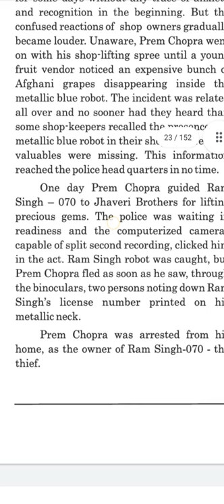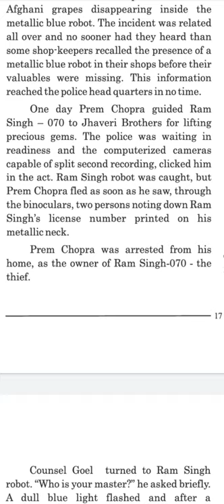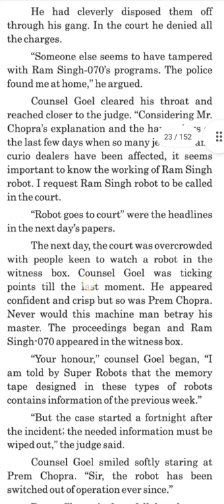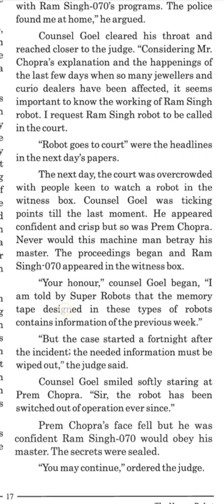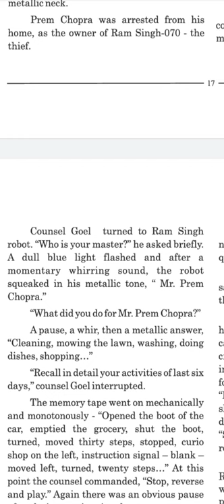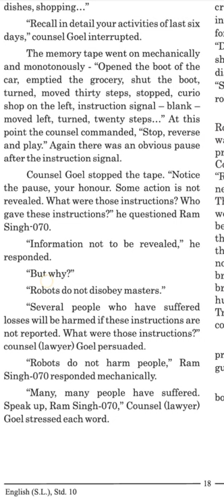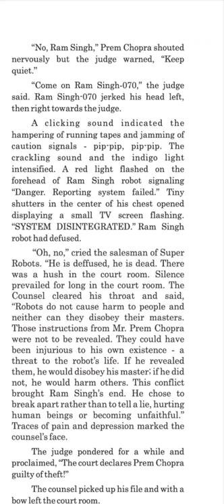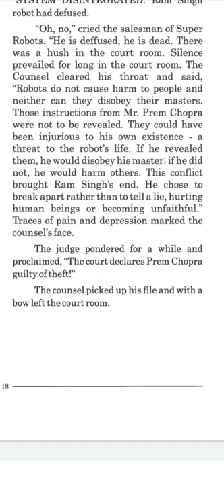std 10th (S.L.) SUB. ENGLISH